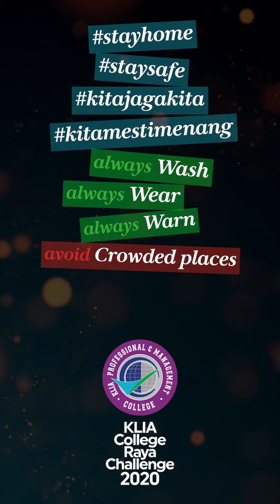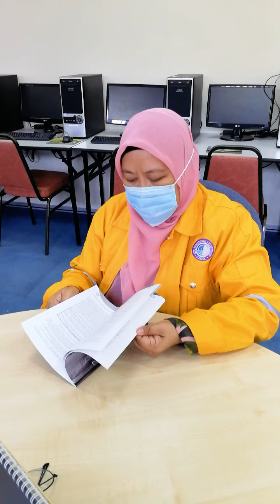KLIA College Raya Challenge 2020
Tangan dihulur maaf dipinta,
Erat hubungan sesama kita,
Semoga gembira di hari yang mulia ini,
Salah dan silap harap dimaafkan

3W: Wash, Wear & Warn
Avoid 3C: Crowded Places, Confined Spaces & Close Conversations